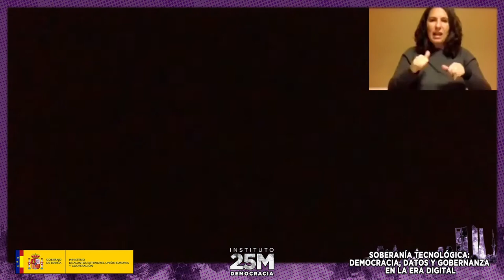Grupo de trabajo: Dinero público, código abierto. ¿Cómo escalar iniciativas de software libre?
Soberanía tecnológica: Democracia, datos y gobernanza en la era digital
Alternativas al capitalismo desde el sur. 15 - 18 de diciembre de 2020.

Modera: Pablo Laguna, ex asesor del Frente Amplio en el Parlamento uruguayo y activista del movimiento de software libre.
Álvaro Rettich, Departamento de Informática de la Intendencia de Montevideo.
Ismael Castagnet, activista del movimiento de software libre de Uruguay.
Virginia Rodés, Coordinadora del Programa de Entornos Virtuales de Enseñanza de la Universidad de la República.
Martina Bailón, Jefa del Departamento de Formación del Plan Ceibal de Uruguay.
Deivi Kuhn, miembro de SERPRO y ex coordinador del Comité Técnico de Implementación de Software Libre en Brasil.